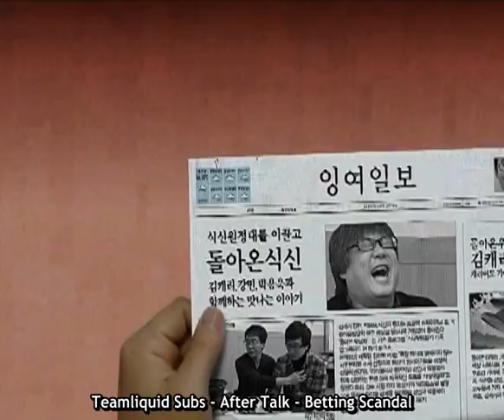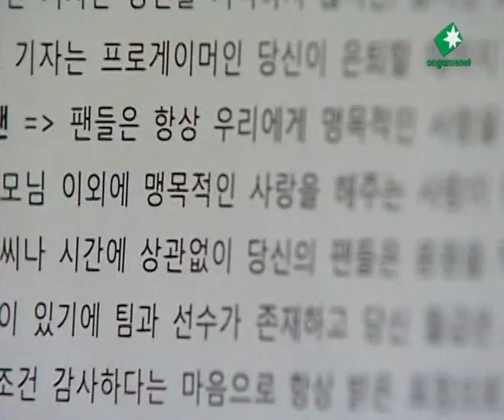[Subs] After Talk: Betting Scandal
OGN commentators discuss the betting scandal